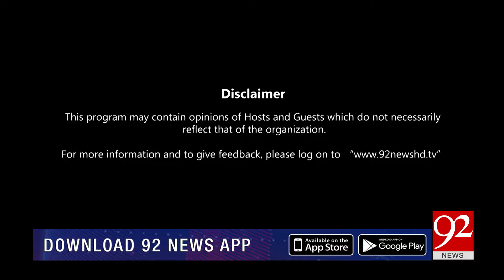HO KYA RAHA HAI with Faisal Abbasi | Irfan Qadir | Nazir Leghari | 11 Jan 2024 | 92NewsHD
HO KYA RAHA HAI with Faisal Abbasi | Irfan Qadir | Nazir Leghari | Taj Haider | 11 Jan 2024 | 92NewsHD